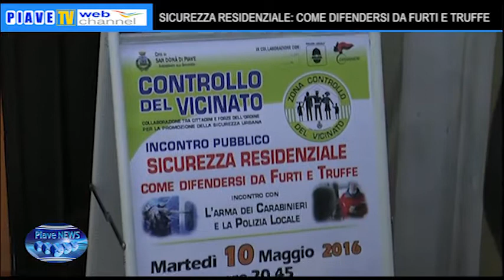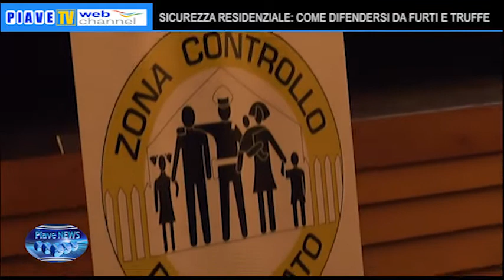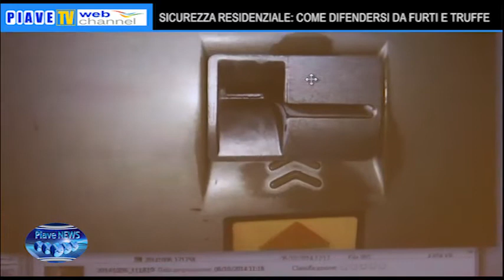SICUREZZA RESIDENZIALE: COME DIFENDERSI DA FURTI E TRUFFE